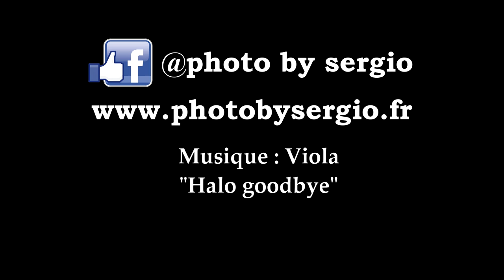Alex Ferrer vice champion de France de trial 2019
Alex Ferrer vice champion de France de trial 2019 et 3ème du championnat du monde Trial 2